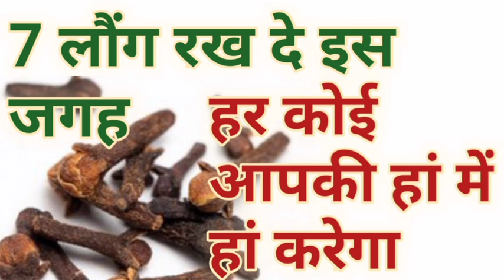7लौंग रख दे इस जगह हर कोई आपकी हां में हां मिलाएगा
7लौंग रख दे इस जगह हर कोई आपकी हां में हां मिलाएगा  dr uma Shree,up, brij mohan Suri, nisha madhulika, uma app, doctor umashree,now,shine,dr Jai madan brij mohan Suri pardeep meshra ji madhav dr uma Shree all video brij mohan Suri pardeep meshra ji madhav dr uma Shreem brjee mantra Aries Taurus Gemini Cancer Leo Virgo Libra Scorpio Sagittarius Capricorn Aquarius dr Jai madan brij mohan Suri pardeep meshra ji Paras thakral vlogs Saurav joshi vlogs vijay riya vlogs village cooking cute cuples Sandeep Maheshwari raksha ki rasoi nisha madhulika negi ji maharaj